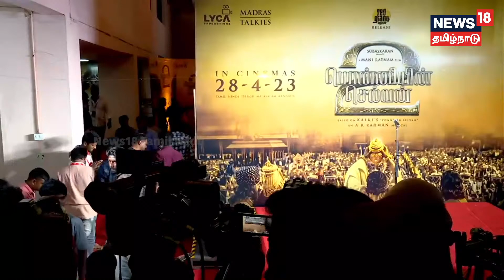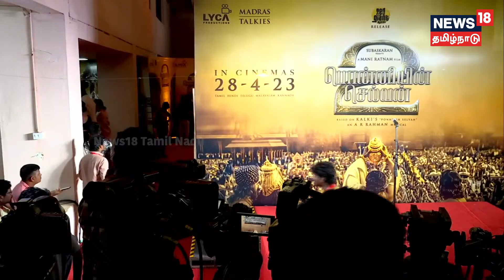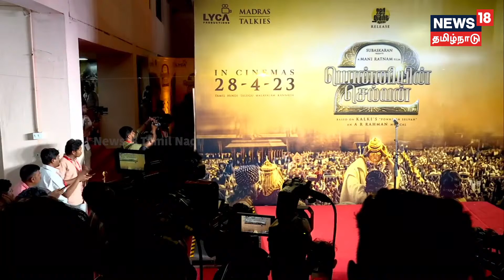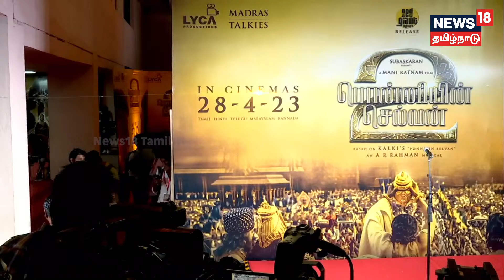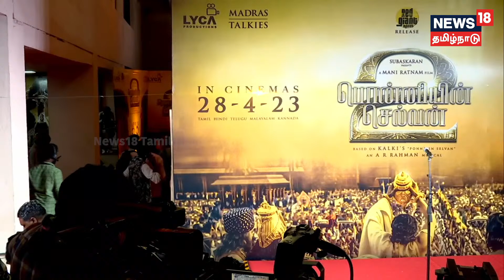Actress Trisha In PS2 Event | "மணி சார் எனக்கும் ஒரு சஸ்பென்ஸ் வெச்சிருக்காரு" | Kundavai Trisha